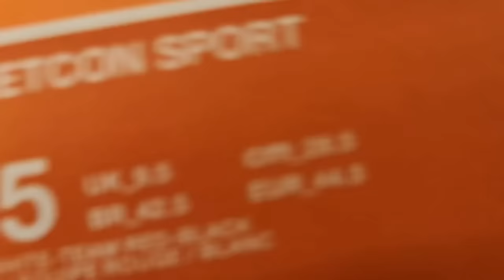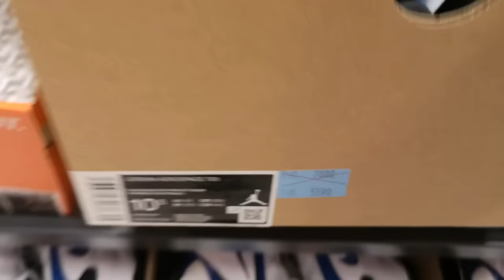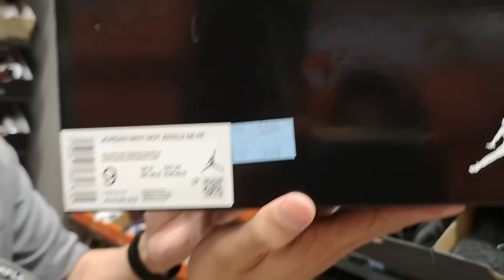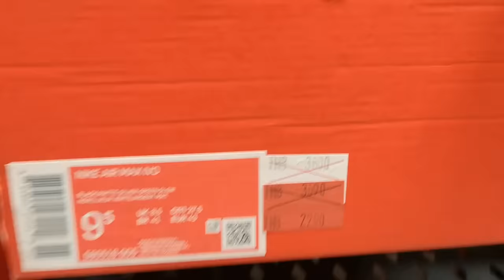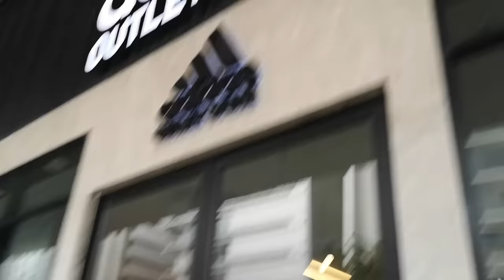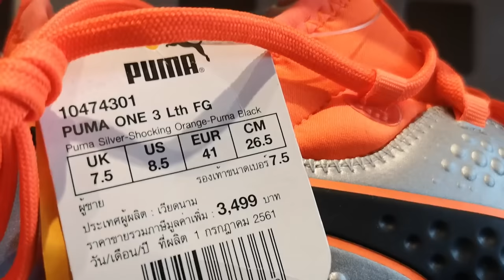SALE Shoe Factories - NIKE ADIDAS Under Armour PUMA REEBOK Anello | EJC Mix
LIVESTREAM TIME: Saturday and Sunday GMT+07:00 TH